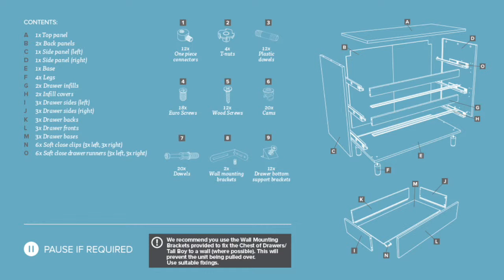How to build a Chest of Drawers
Spaceslide have given a handy helpful guide on how to build a chest of drawers. Their chest of drawers is available in ten attractive finishes and 100 colourways. You can match drawer fronts to the body of the table and mix or match our stylish wood effect finishes to create your very own bespoke look. They are available in Width 1000mm, Depth 500mm, Height 800mm. Easy to assemble and comes with a 10 year product guarantee.